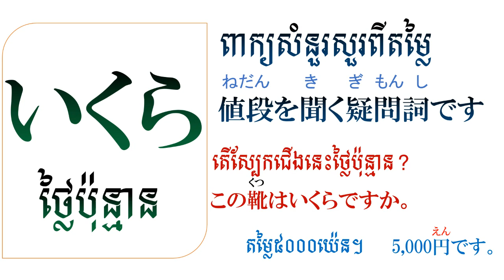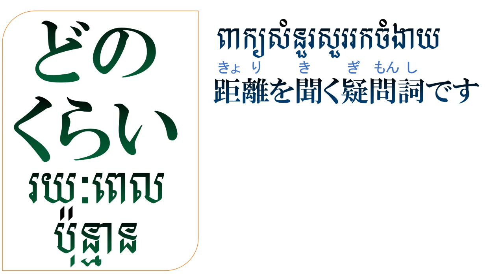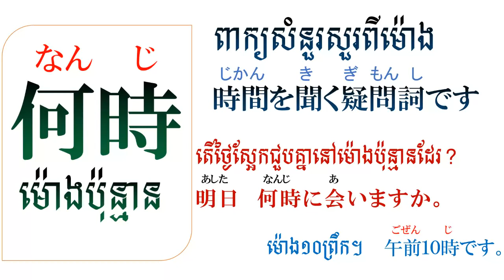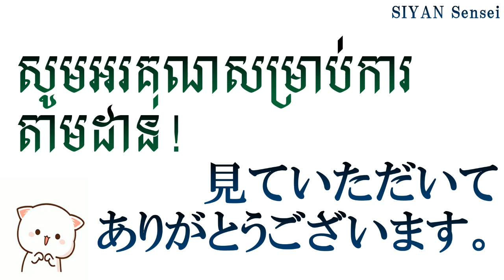WH Question in Japanese【សព្វនាមសំនួរក្នុងភាសាជប៉ុនដែលគេប្រើញឹកញ៉ាប់ក្នុងជីវភាពប្រចាំថ្ងៃ】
សួស្ដីអ្នកទាំងអស់គ្នា សូម​ស្វាគមន៏ដែលចូលមកកាន់Channel SIYAN Sensei

 សូម​ស្វាគមន៏ នៅក្នុងវីឌីអូរបស់ខ្ញំនេះ ខ្ញំចង់បង្ហាញអំពីការរៀនភាសាជប៉ុន និងប្រទេសជប៉ុន
បងប្អូនអាចចុចSubscribeដើម្បីទទួលបាននូវចំណេះដឹងថ្មីៗបន្តទៀតទាក់ទងប្រទេសជប៉ុននិងភាសាជប៉ុន
,katakana,Japaneselesson,японский,Japones,ថ្នាក់ដំបូង,ជប៉ុនងាយៗ,Hiragana song,Japanesesong,Japonais,Japao,japaneselanguage,bondlingo,Nhật,studyjapanese,study Japanese by khmer, khmer study Japanese,study Japanese,រៀនភាសាជប៉ុន,
រៀនភាសាជប៉ុនដំបូង,JLPT ,N5,N4,N3,N2,N1,申し込み方法,カンボジア,result,
日本語能力試験,クメール語,日本語能力試験,JLPT,結果,siyansensei,ស្រៈនិងព្យញ្ជនៈភាសាជប៉ុន,របៀបអានhiragana,របៀបសរសេរhiragana,lerningjapanesefromzero
,hiragana,nihongo,japon,lesson1,漢字勉強,jlpt,nihonngo,文法、漢字、会話、語彙、